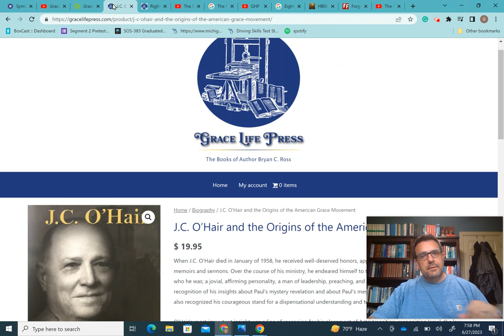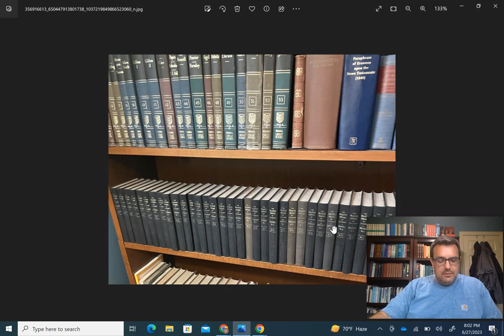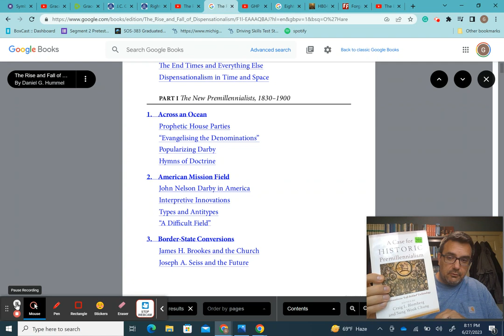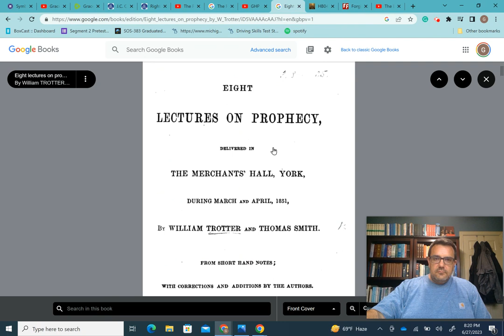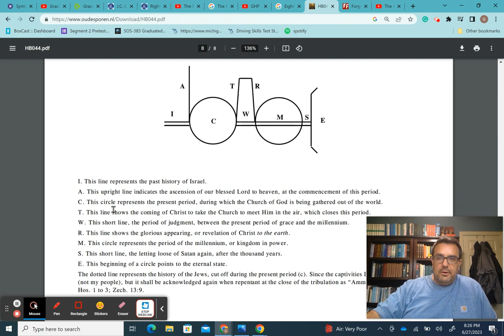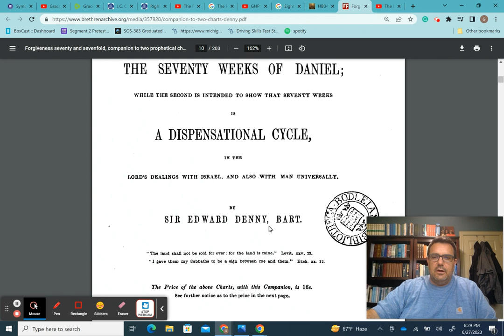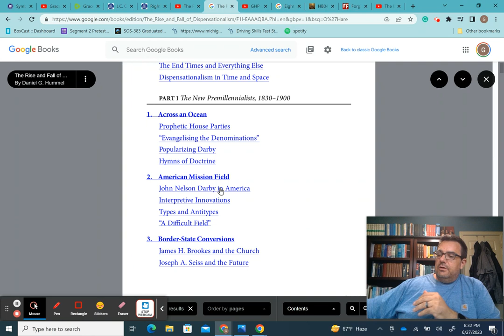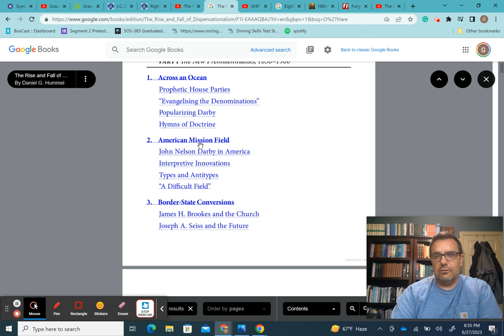7) The Rise & Fall of Dispensationalism: Chapter 1 Across An Ocean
Rightly Dividing E.W. Bullinger: Assessing His Life, Ministry, and Impact by Bryan C. Ross

The Rise and Fall of Dispensationalism: How the Evangelical Battle Over the End Times Shaped a Nation by Daniel G. Hummel (Google Books Preview)

A Case for Historic Premillennialism: An Alternative to "Left Behind" Eschatology by Bloomberg & Chung

Coming Events, As Revealed in Scripture, Arranged with a View to Show Their Order and Connection With Illustrative Diagram by Charles Stanely